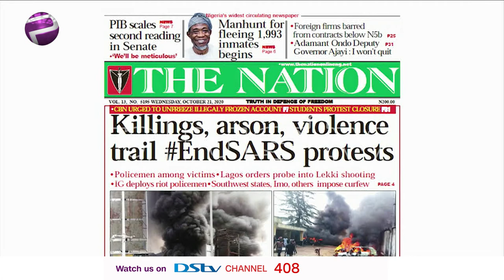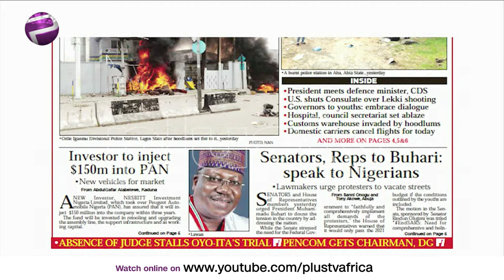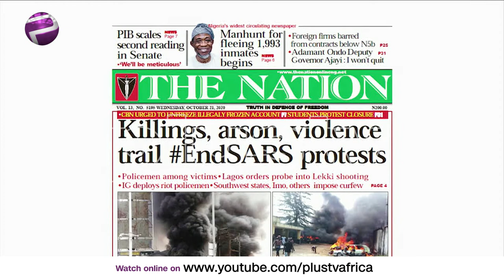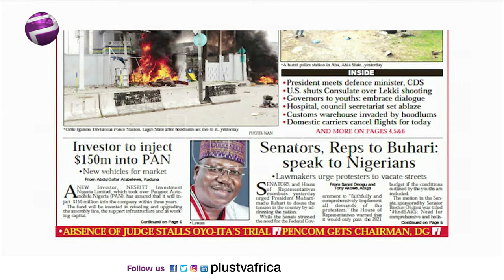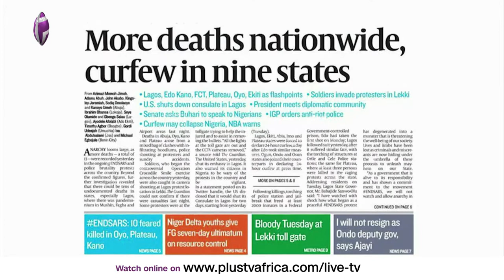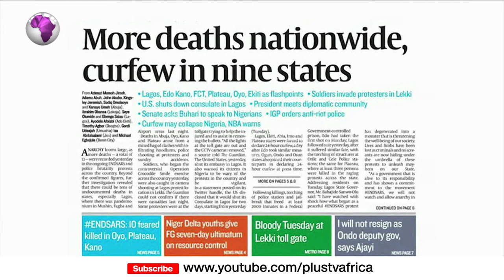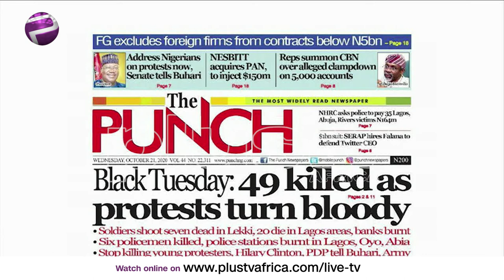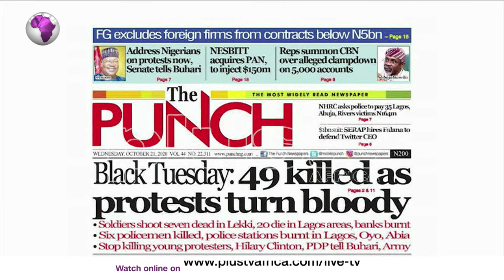Newspaper Review: Kilings and Violence Trail EndSARS Protests | Off The Press